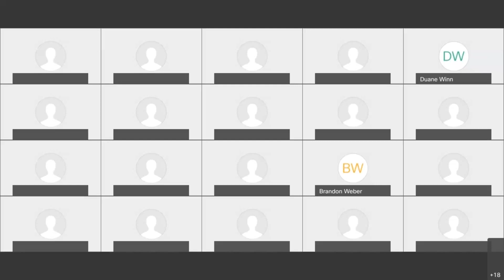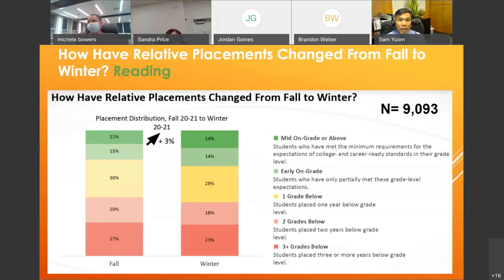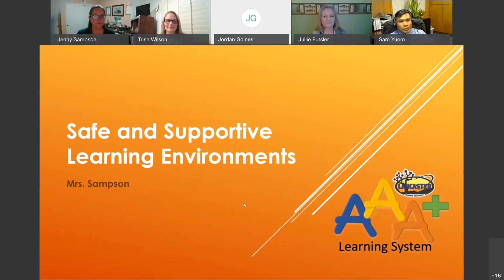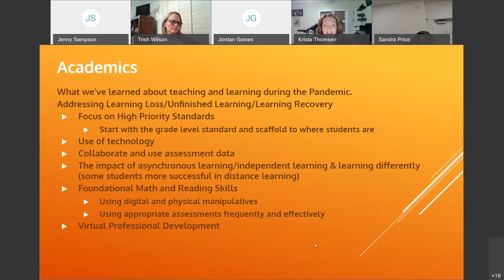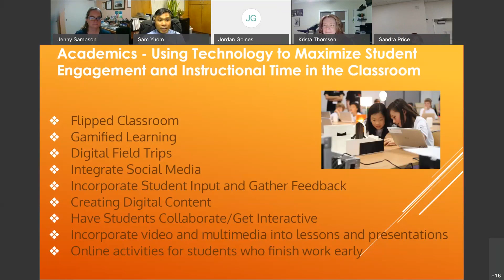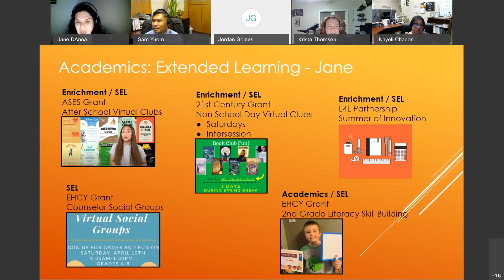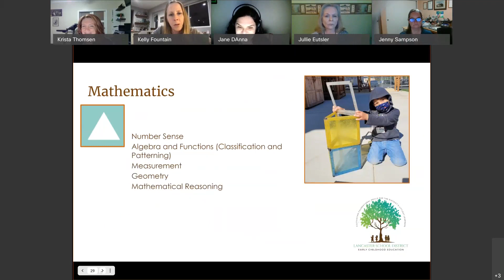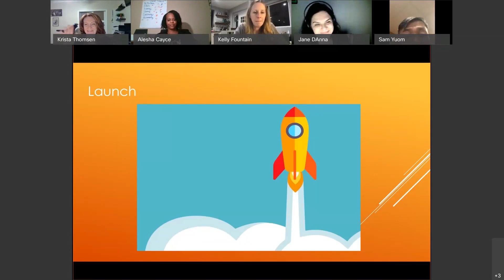Lancaster School District Community Forum 4/20/21